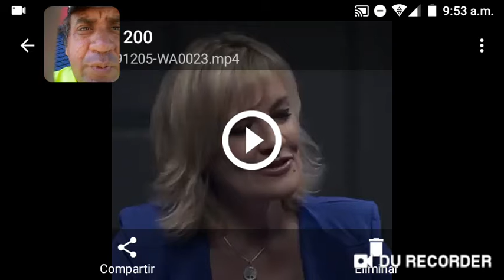La grandeza del Pequeño Tomas